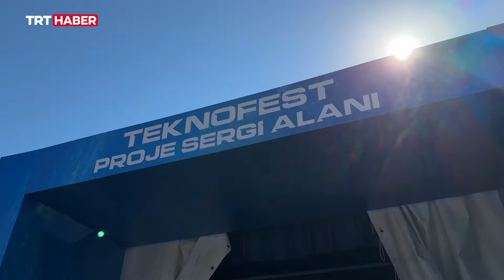TEKNOFEST Adana'nın en küçük yarışmacıları yaşlılar için proje geliştirdi